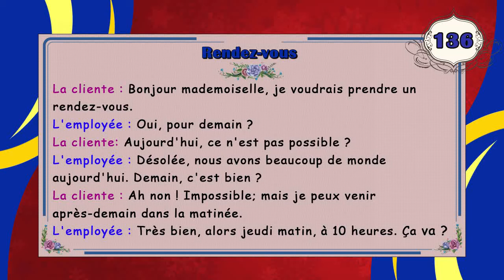dialogue en français N° 136